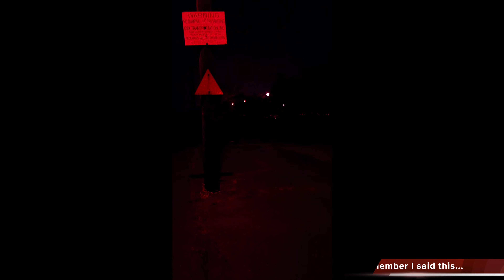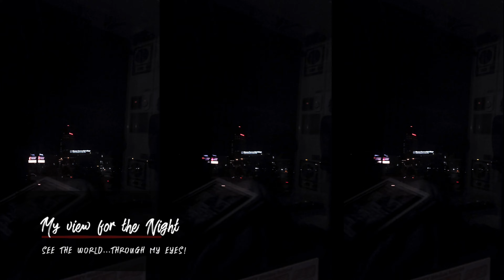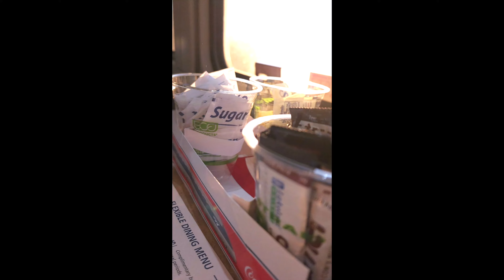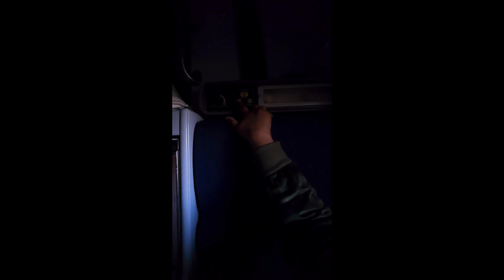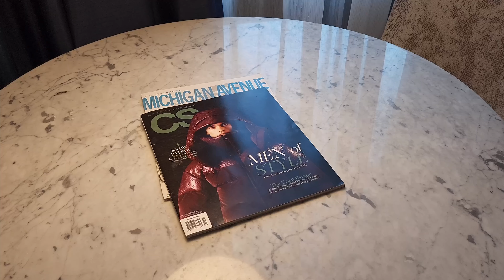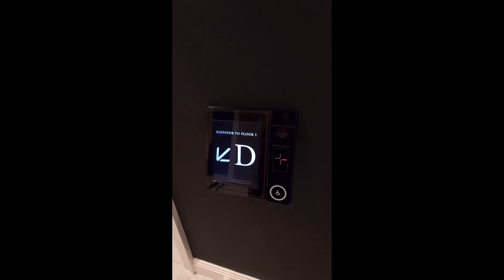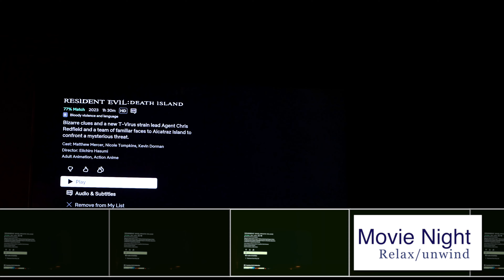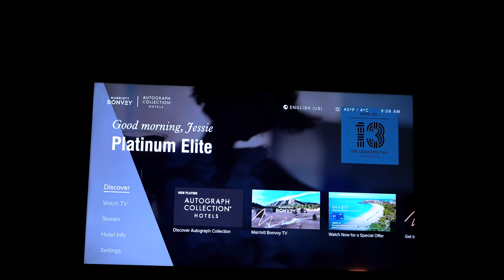Arriving to Chicago - Amtrak Train Adventure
The Windy City must have whispered something in my ear... it blew me to Chicago.
Next thing you know... I hopped on a train and ran to the city...

On this first episode - I reveal the behind the scenes of what it's like to board the Amtrak for a long distance ride... 14 hours that is...
You get to see the layout, food provided and the views.

Next we end up in Union Station ..thats right baby we in Chicago...
We end up in Union Station..hit the Hotel " The Lasalle Chicago " you guys get a nice room tour.
I catch up with my mama and eat some fast food. Then ya'll see me turn down for the night.

Up next we have the Shedd Aquarium, The Field Museum and...a hospital visit...on Thanksgiving Day ...sprinkled in  we have some food reviews and views of the city.

0:00 We Outside ! Walking to train stop
1:40 The trains coming - Train Arrives
2:02 Boards the train/ Amtrak Food / Roomette tour at night
5:00 Amtrak at Night/ See the world from my view
8:22 Gets thrown on train, while giving another roomette tour
9:18 Good Morning From Ohio / Amtrak Breakfast with Views
12:00 Back in my Roomette...Time goes back 1 hour..you get to see it
13:00 Roomette Tour in the Daytime/  Obstacles you may face in a Roomette
17:23 Using the bathroom in the Roomette ...Challenges you may have
18:06 We are in Chicago / Arriving to Chicago views
20:23 Getting off the train/ heading to Union Station / Union Station Views
21:14 Traveling in Chicago... Going to "The Lasalle Chicago " Hotel
22:00 The Lasalle Chicago Hotel Room Tour
24:00 Unpacking / Catching up with my Mama
25:25 Chatting with you guys / Update
28:00 Picking up Uber Eats Order / Lobby Views
29:20 Cinematic clips / Eating...what did I order ?
32:13 Turning Down for the Night / Movie Night...What did I watch ?
33:45 HUGE QUESTION FOR YOU GUYS...PLEASE ANSWER :)
35:06 ...Um Hello ? Thanks for waking me up and fixing the Issue